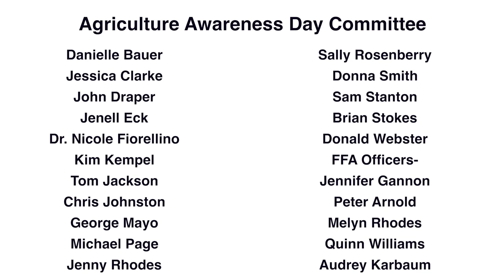Agriculture Awareness Day 2018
Bruce and Mandy have a little fun visiting all the stations and discovering what Ag Day is all about -

Students from Queen Anne's County Public Schools visit the QAC 4-H park and the 2018 Agriculture Awareness Day. This two day event educates students about the daily impact of agriculture in the community and their every day lives.